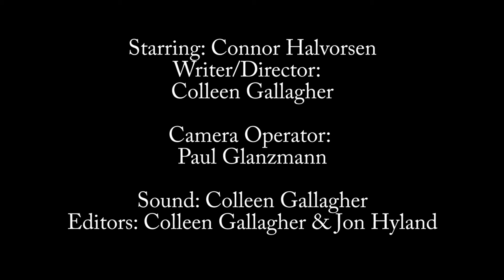Boom Operation Project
Connor goes into work at the DeSales TV Film Studio and quickly realizes something is not right.

I present to you "Studio Tech", a short scene for my Editing, Sound, and Lighting class.

Sound: Colleen Gallagher
Camera Operator: Paul Glanzmann